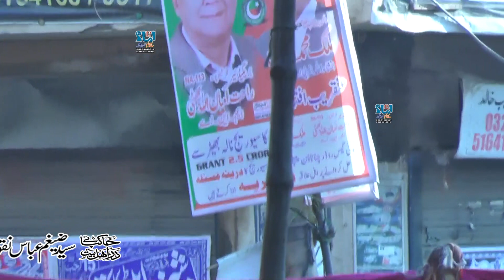Matmi Sangat Qamar e Bani Hashim Multan Party | Matamdari | 3 Rajab | Imamia Colony Lahore | 12imaam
Matmi Sangat Qamar e Bani Hashim Multan Party
Matamdari
3 Rajab
Imamia Colony Lahore
All © copyrights Reserved 12imaam